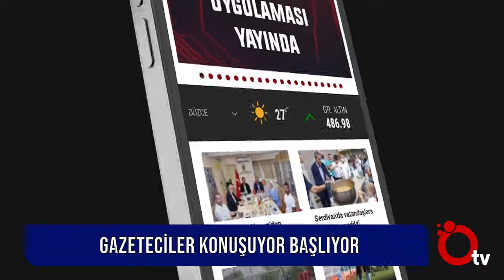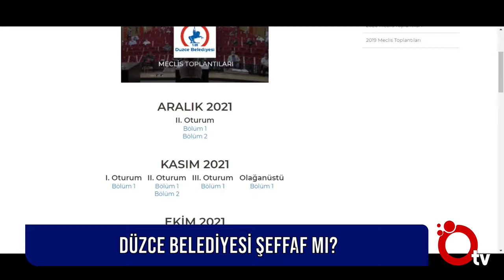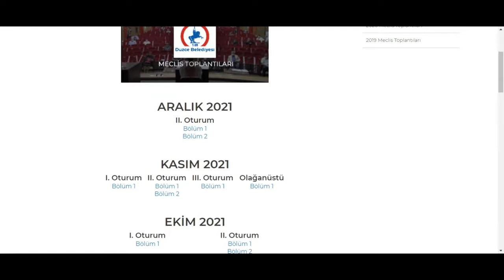GAZETECİLER KONUŞUYOR 21 ARALIK